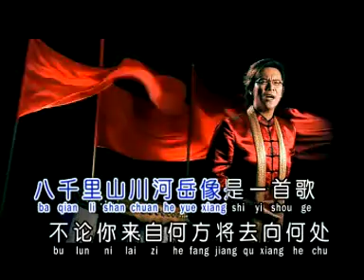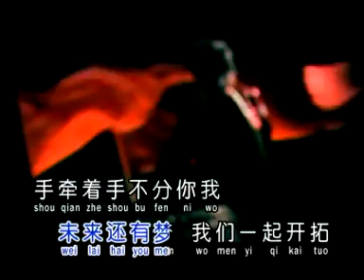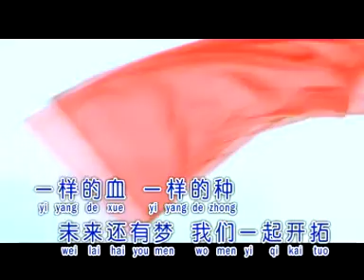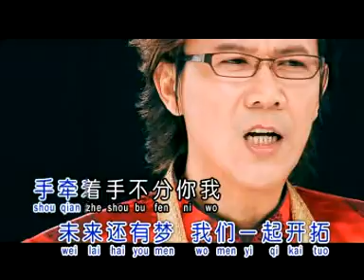CUNG KWO REN